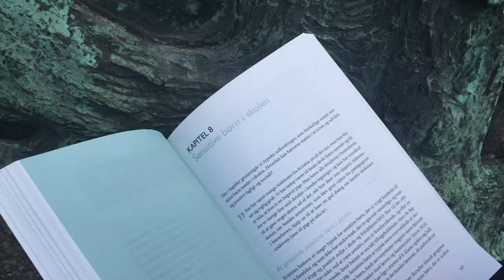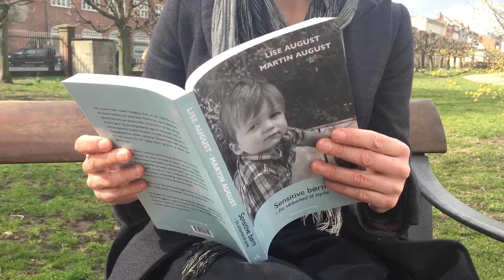Sensitive børn - fra sårbarhed til styrke